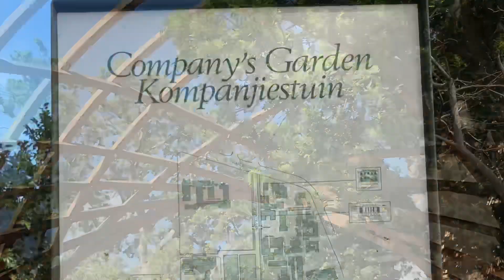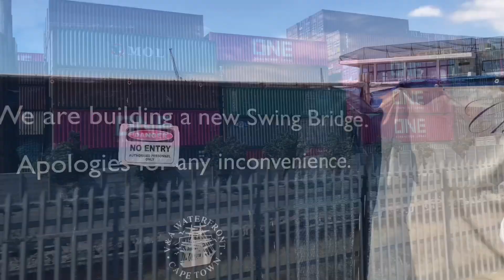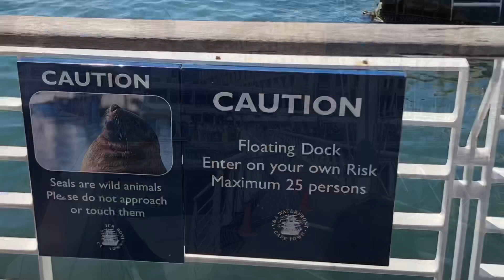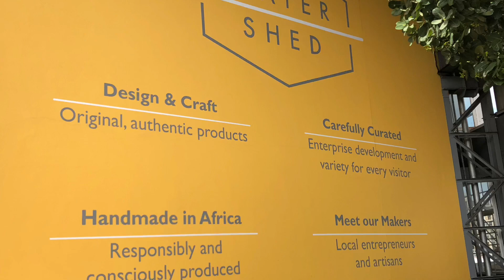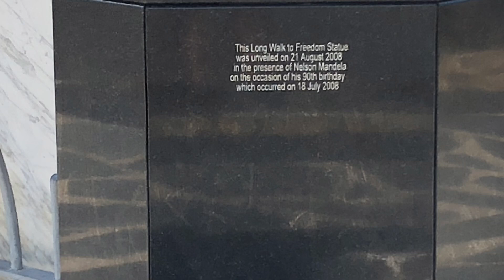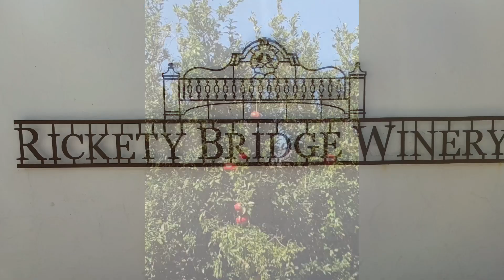Cape Town, South Africa